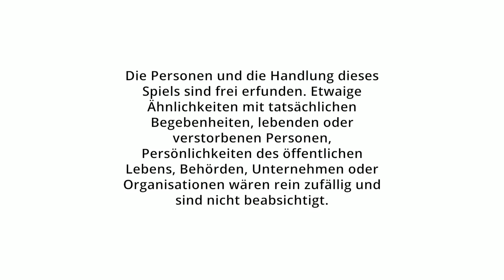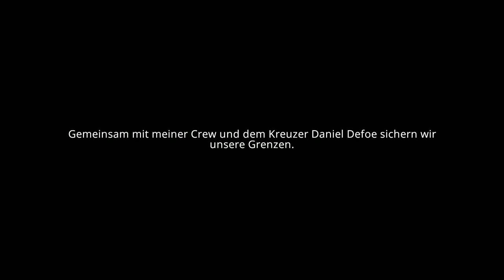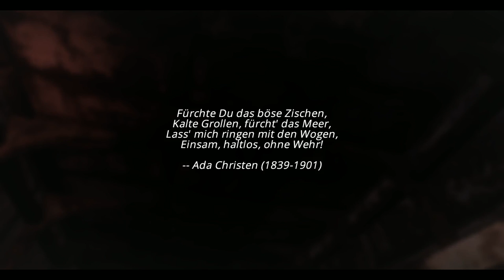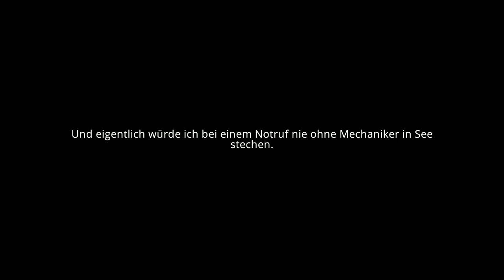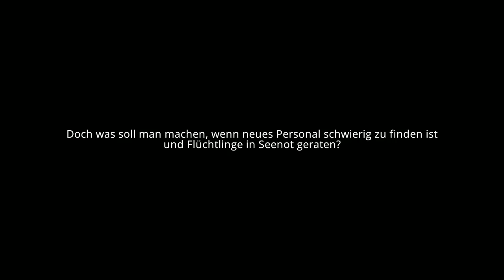Coast Guard #001 - Geisterschiff.... HÄÄ??! ★ Lets Play COAST GURAD See Adventure Simulation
Coast Guard (See Adventure Simulation)

Spielinformationen

« GOAST GUARD »
Simulation von Astragon(2015)

→ Über SachsenLetsPlayer ←